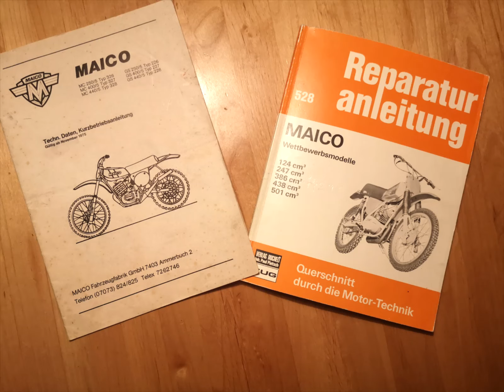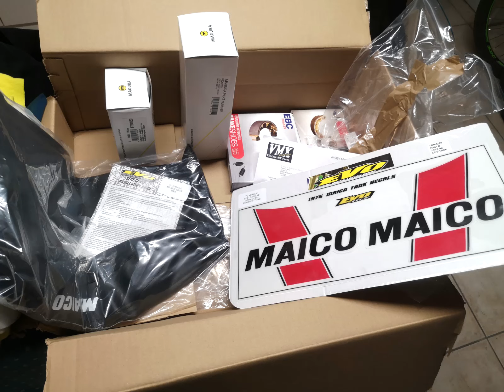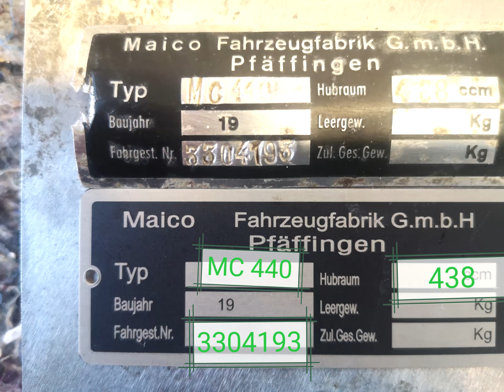Maico AW440 restoration project, classic Maico 440 1977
Maico AW440 gekauft am 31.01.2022, Motor und Chasis wurde komplett neu aufgebaut. Fertigstellung war der 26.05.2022, der erste Start war am 06.05.22 siehe hierzu separates Video.